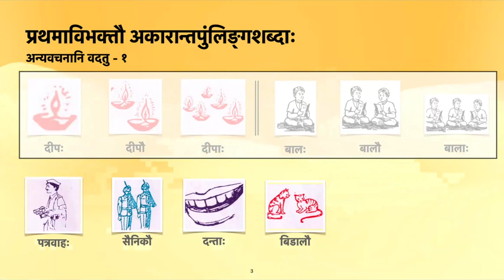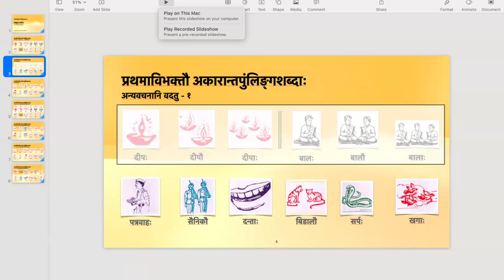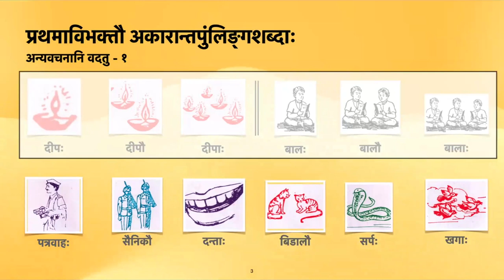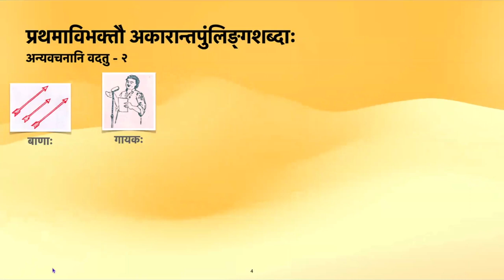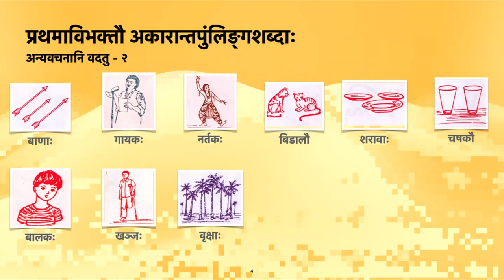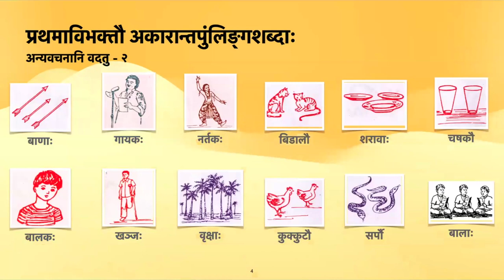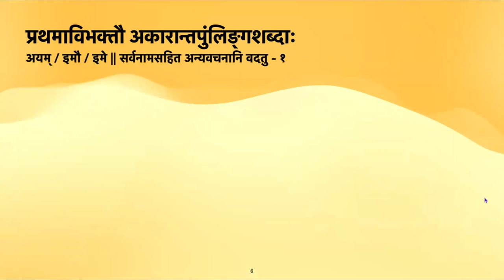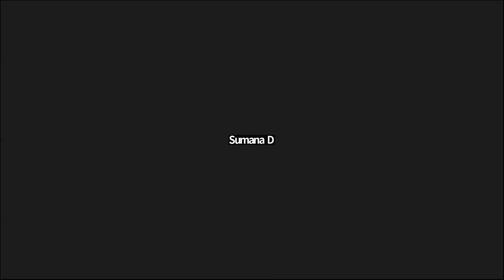Practice Session 2 - Learn Samskrta Online